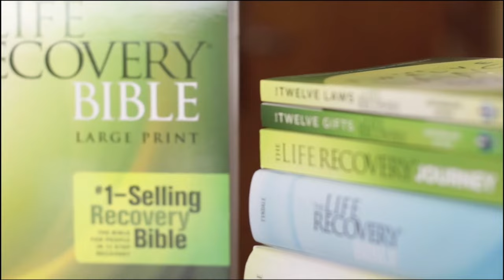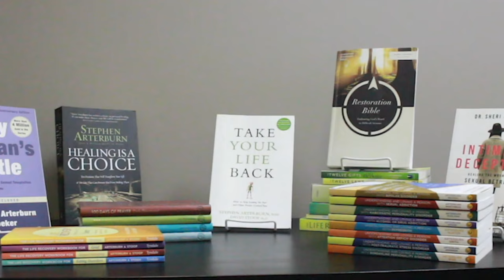Recovery and Relapse Prevention, Part 1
Steve Arterburn discusses the importance of developing a relapse prevention plan and identifies things to include in a plan that will help you maintain recovery.